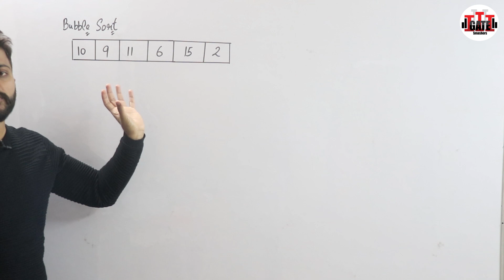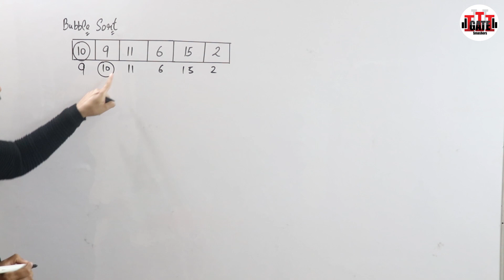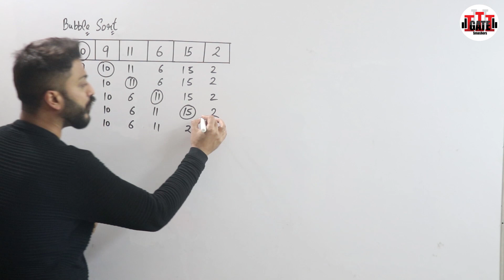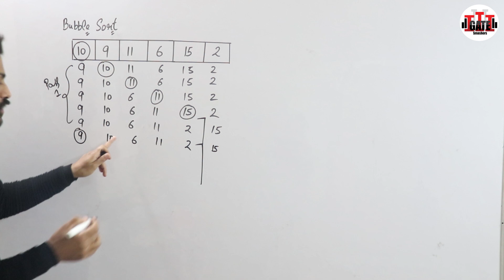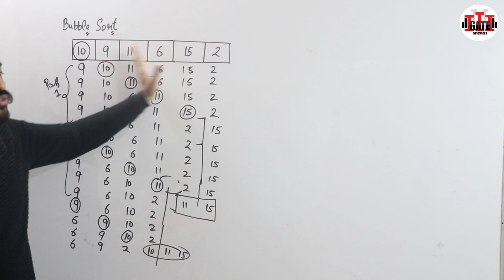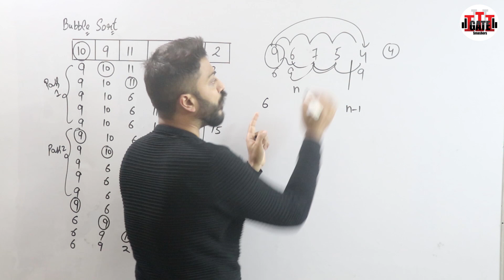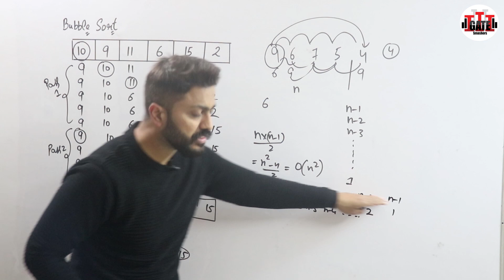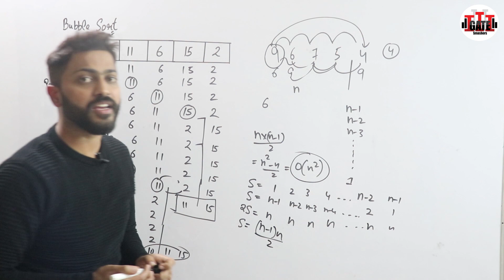L-3.6: How Bubble Sort Works | Performance of Bubble Sort | All Imp Points with Example | Algorithm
In this video, Varun sir will break down the Bubble Sort algorithm in the simplest way possible — with a real example, step-by-step explanation, and all the important points you need to remember. You'll learn not just how it works, but also its performance, time complexity, and practical usage. This video is perfect for beginners and revision before exams or interviews.
 Timestamps:
0:00 - Working of Bubble Sort
4:59 - Time complexity